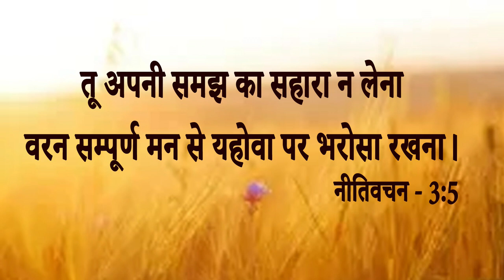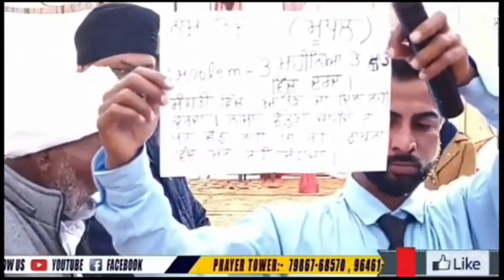Big Testimony || कैसे परमेश्वर ने दर्शन में अपने दास के द्वारा बात की और खुले सब रास्ते